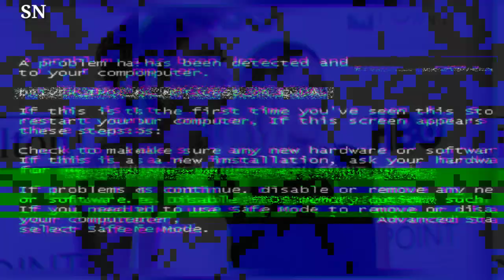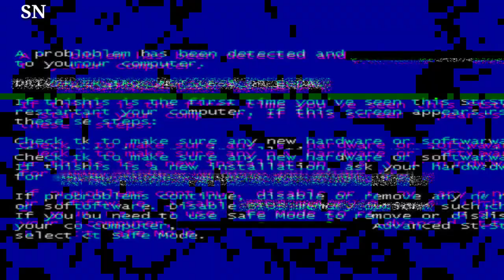Robin Roberts Marries Longtime Partner Amber Laign — and Their Dog Announces the Big News!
"Robin Roberts ties the knot with longtime partner Amber Laign, and their dog has the honor of announcing the joyful news! 🐶💍 RobinRoberts Wedding LoveWins"